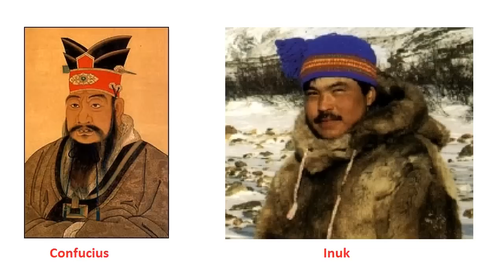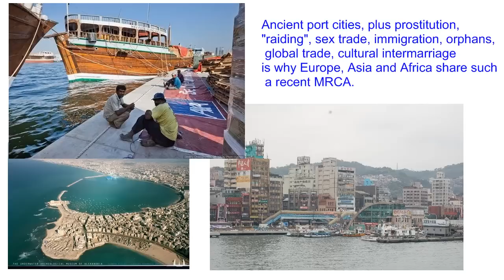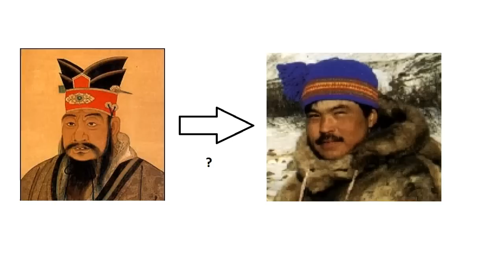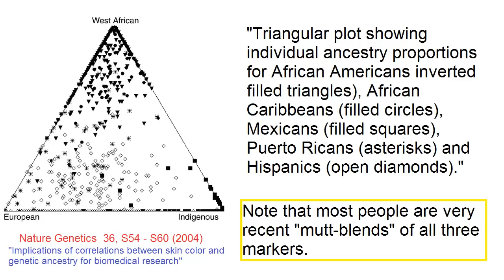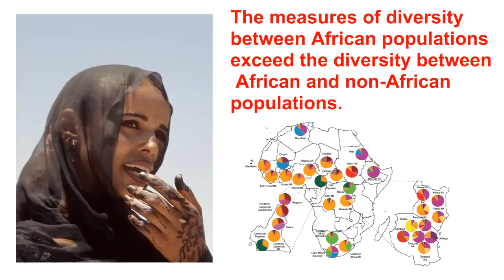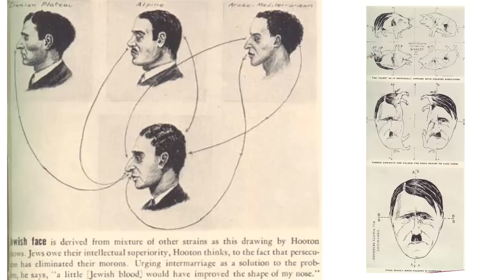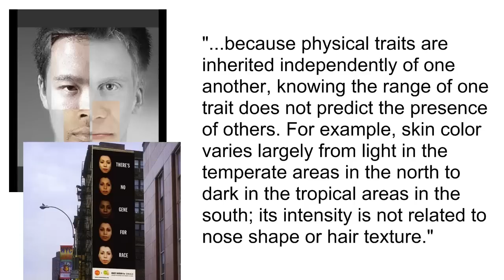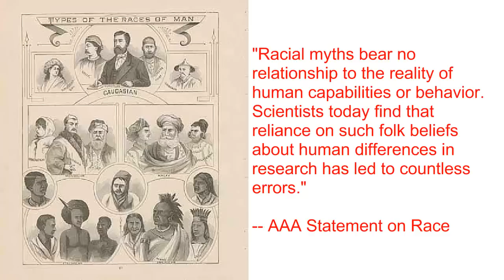Genetic Bucket Chain, part 2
I know this is counter-intuitive.  All the really interesting science is.  If you have strong evidence to contradict the research on which these publications are based, by all means present it.

"I don't believe it" is not an adequate argument, though.

There may very well be some isolated populations, but to be truly isolated from the bucket chain, they would have to have no contact with any tribes who ever had contact with more distant tribes.  Isolated Pacific Islands seem the best candidate, but the Polynesians were island-hopping the Pacific in the 400s AD.